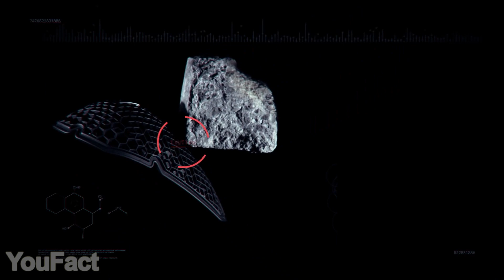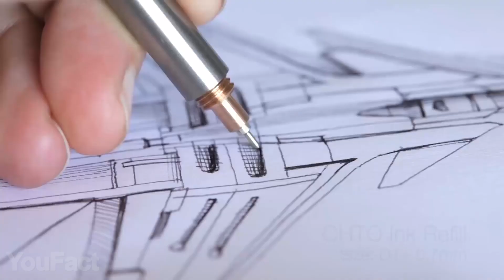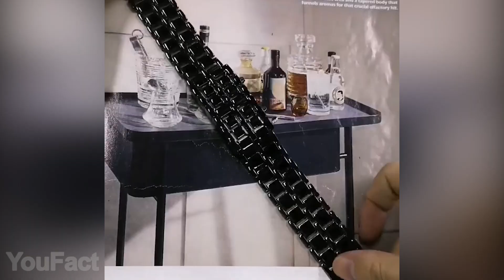Die 12 Coolsten Gadgets für Männer, die den Kauf wert sind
Seht, dies ist ein weiteres Set von Gadgets für Männer! Bei den heutigen Gadgets geht es um eure Sicherheit. Aber nicht nur das, es gibt auch ein paar Multitools, die man im Alltag brauchen kann. Zu guter Letzt gibt es noch ein paar stylische Accessoires, die zu jedem Look passen.

0:00 Einführung
0:20 CRKT Guppie Multitool
0:56 Columbia River Knife & Tool CRKT Emergency Multitool
1:30 Titanium "EDC Ink" Taschen- und Schlüsselanhänger
2:13 Trail Skins Pro S/M/L: // //
3:00 Dainese Pro-Speed-Rückseite
3:31 SOG PopGrip Multitool
4:09 SOL. Überlebens-Toolkit
4:53 Olight Perun 2 Lampe
5:39 Sequence LED Uhr
6:04 M007 Maverick Geldbörse
6:58 EverRatchet Schlüsselanhänger Multi-Tool
7:35 xStatGear 2.0 Multi-Tool

Als Amazon-Partner verdiene ich an qualifizierten Verkäufen. Das Anklicken der Links verschiedener Händler auf diesem Kanal und der Abschluss eines Kaufs kann dazu führen, dass dieser Kanal eine Provision verdient. Partnerprogramme und Partnerschaften umfassen das eBay-Partner-Network, sind aber nicht auf diese reduziert.

Auf unserem YouFact Technologien Channel reden wir über coole Gadgets für Männer und dein Zimmer, Zuhause, deinen PC und dein Auto, die du auf Amazon kaufen kannst. Wir finden die interessantesten Accessoires und einfach cooleSachen für dich und zeigen sie dann dreimal pro Woche auf unserem Channel.